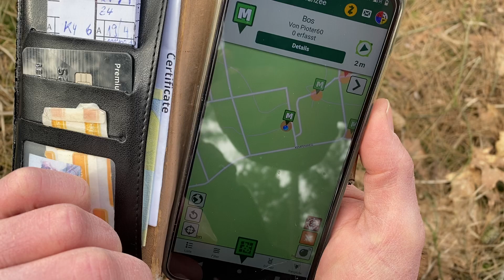What is Munzee (2022-03)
-ABOUT US-
We are DNF, geocachers and vanlifers!

We - GeoKars and GEOrgCACHING - were both geocachers travelling a lot with out motorhomes to (mega) geocaching events in Europe. That's how we met and became friends. It took us about half a year to become lovers and another half year to sell one of our RV's. Good example of your best friends are other geocachers, don't you think?

And of course we also needed a geocaching nickname together. So our mutual avatar was born: DNF. Why DNF? GEOrgCACHING is from Germany and GeoKars is from The Netherlands. For us DNF does not mean Did Not Find (the geocache), but "Deutsch Niederländische Freundschaft" which means German Dutch Friendship.

So now we are on the road together, travelling in our campervan a VW T5. Do you travel with us?

Best regards,
DNF